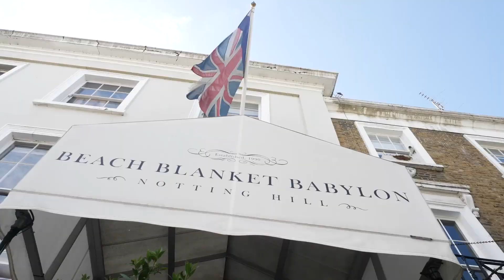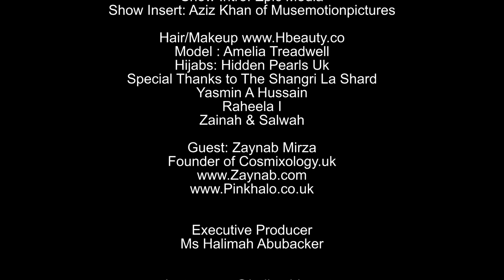Episode 1: The Halimah Show | Intense Cancer & Business journey -Zaynab Mirza| Beauty at The Shard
Welcome to the first episode of The Halimah show with special guest, Zaynab Mirza, Founder of Cosmixology followed by a few beauty ideas shot at the Shard Shangri-La.